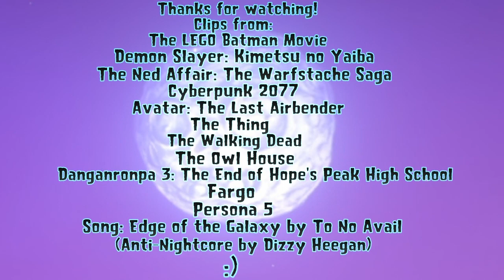Defeats of my Favorite Villains Part XXXII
Villain Quotes:
"You know what? For once, Batman, you're right. I'm not your greatest enemy. Your greatest enemy... is you!" - The Joker
"You humans are so miserable. No matter how hard you try, this is all you got. How unfortunate." "Yeah... Oh no... We can't have that. My adorable little sister, trying as hard as she could... Left with no head on her shoulders. I'll kill everyone who messed with her... I'm gonna collect what's due. We'll pay you back for what you did to us! And as you lie dying, don't forget... That it was Gyutaro who sent you to the afterlife!" - Daki/Ume and Gyutaro
"I know what you're thinking. It's the same thing I think every day. Where...did it all... go SO WRONG?!" - Wilford Warfstache
"You look like a cut of fuckable meat. Are you?" - Adam Smasher
"You know Father blames Uncle for the loss at the North Pole. And he considers you a miserable failure for not finding the Avatar. Why would he want you back home, except to lock you up where you can no longer embarrass him?" - Azula
"..." - The Thing
"In this life now, you kill or you die. Or you die and you kill!" - Phillip Blake/The Governor
"We have a lot in common, Blight. We're both trying to show what we can bring to the table. And we can't fail, because there's nothing worse than disappointing someone who thinks you're special." - Hunter/The Golden Guard
"Indeed! Hope is about to wipe all of us out! However, my beloved Monokumas, despair is not dead yet! Because Monaca is still here. I, Monaca Towa, who was given the despair factor by big sis Junko! A world filled with hope is boring. Everyone should learn more about how wonderful despair is... I, the second Junko Enoshima, Monaca Towa, shall drive the Future Foundation and the whole world completely, despairfully, into despair!" - Monaca Towa
"Shut the fuck up! Or I'll throw you back in the trunk, you know?" - Gaear Grimsrud
"There's no need to be ruined by such incompetent fools. I will lead this country to its revival." - Masayoshi Shido/Samael

Song: Edge of the Galaxy by To No Avail (Anti-Nightcore by Dizzy Heegan)